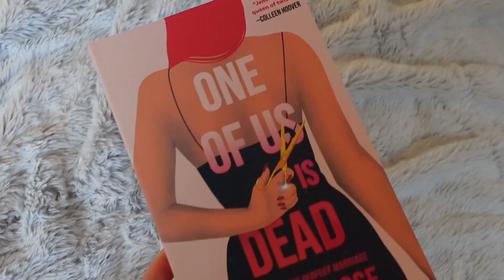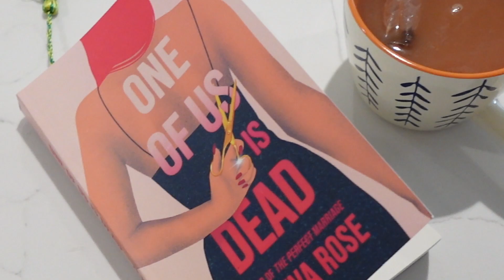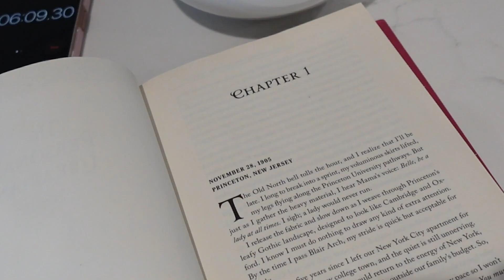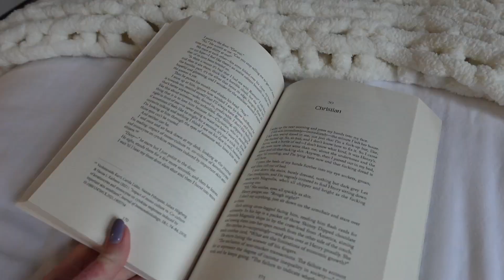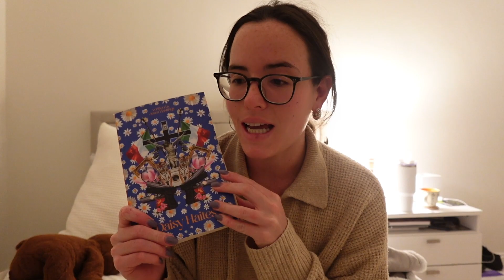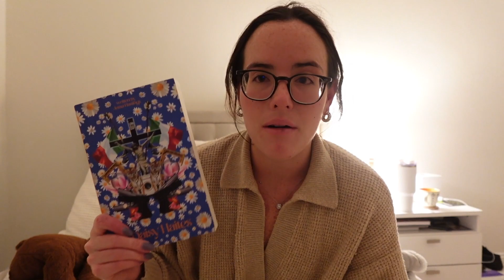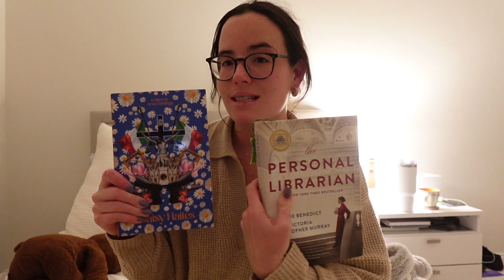12 hour readathon ⏳✨ ... how many books can i read in 12 hours?! 🤔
Thank you guys so much for watching my 12 hour readathon! 🤍

Should I attempt a 24 hour reading challenge next?? Let me know!

Amazon Storefront